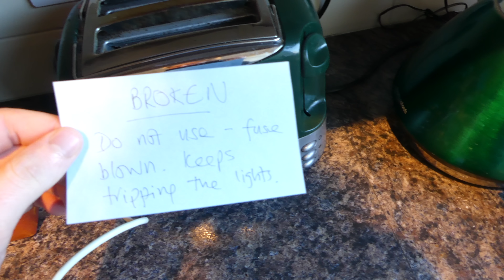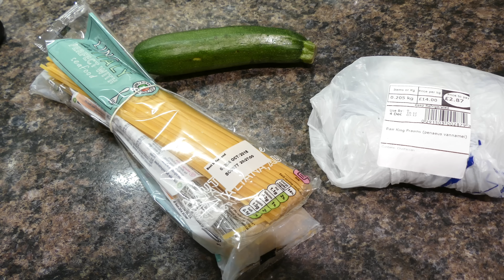The Off Season Diaries Day 124 | Sorting Myself Out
TMCYCLES WEBSITE

COMET SPORTS

*  Supplementation
*  Tips